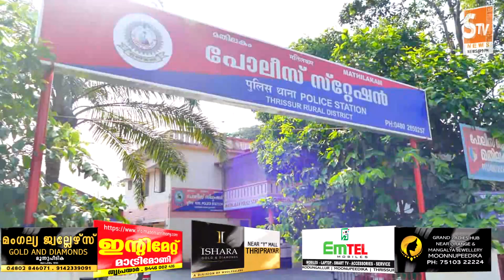Kaipamangalam Stv News @ 9 PM 13.2022 A